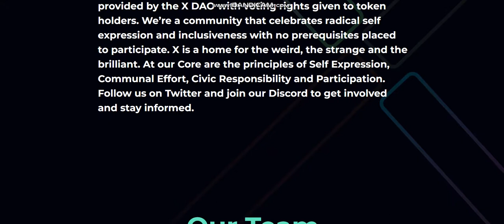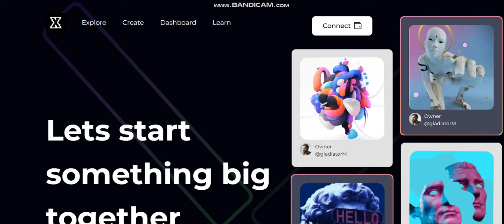NEW COIN -X (X) - New Crypto Token - New Coin launching -new coin news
Cryptocurrency Tutorial.

1inch (1INCH).Verge (XVG).Lisk (LSK).Mina Protocol (MINA).Wootrade Network (WOO).
Largest sale.